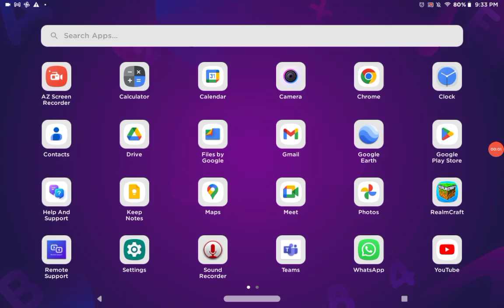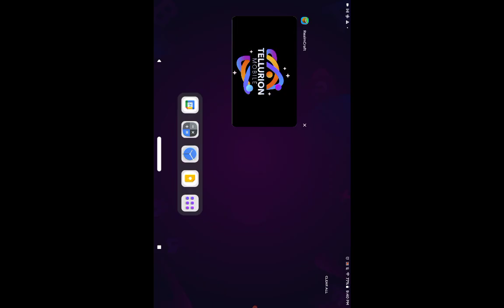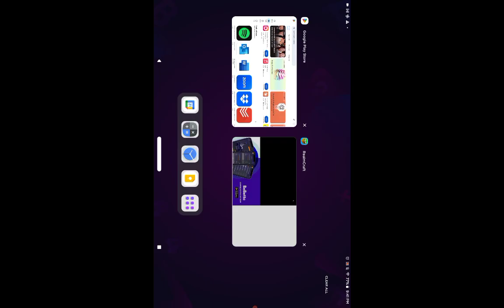August 16, 2024